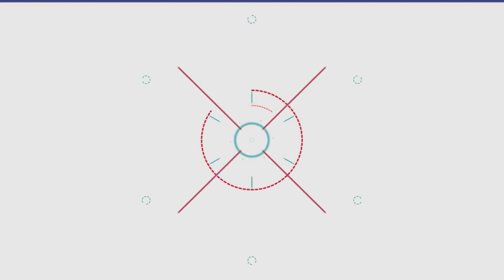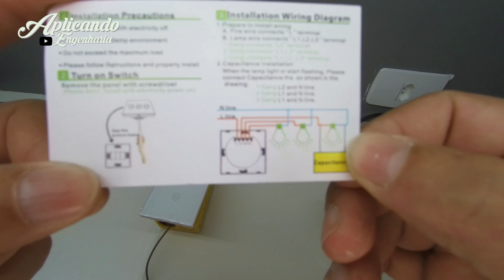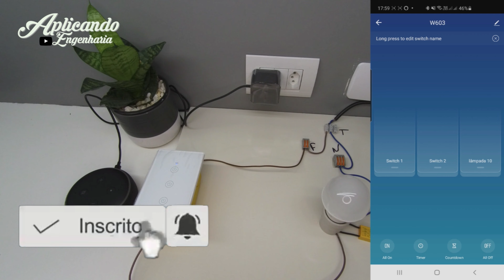Interruptor Wifi que não precisa do Neutro Tuya / Smart Life - Com Alexa e Google Assistente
As MELHORES Indicações  100% confiáveis! 😎

Interruptor wifi Zemismart sem fio neutro
Interruptor Zemismart wifi (botão físico)
Interruptor Zemismart wifi 6 teclas
Controle Universal Infravermelho wifi
Motor para cortina de cordinhas

linha completa de produtos da zemismart